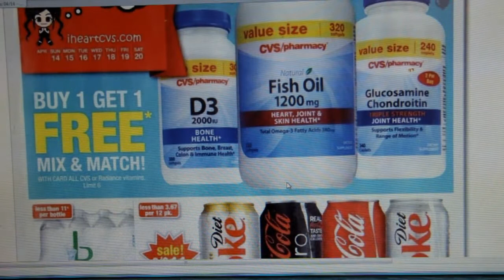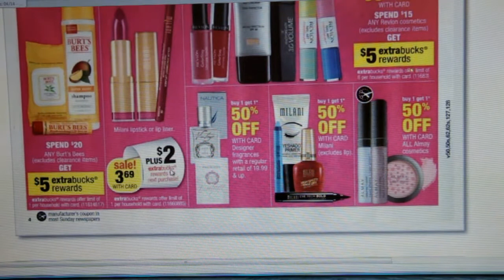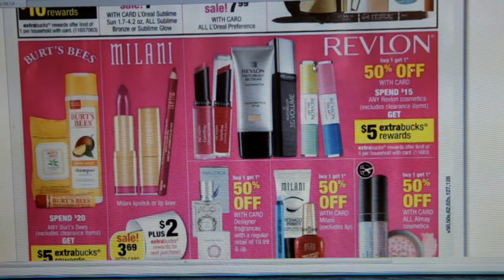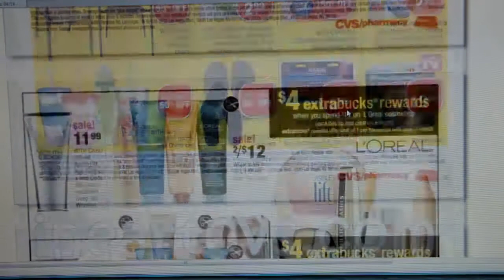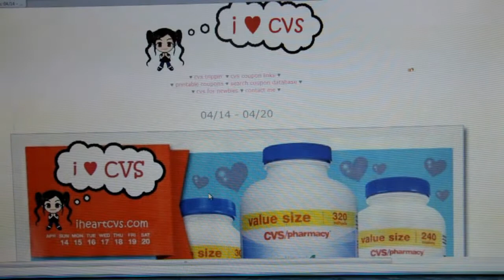Transaccion De CVS 04/14 Al 04/20/13